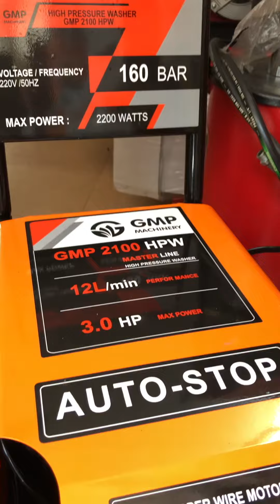Gmp 2100 hpw 160 bar 3 hp high pressure pump contact. 💥💥 9898982158 9824251060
Gmp 160 bar 3 hp high pressure washer 100% copper winding